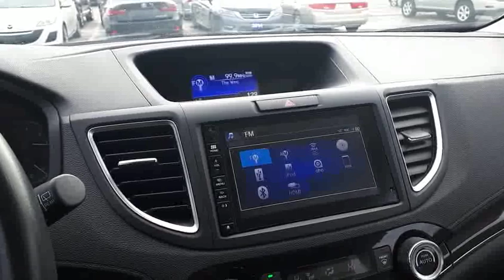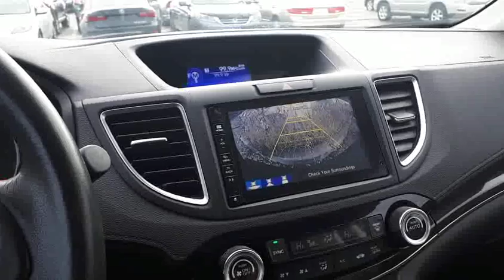2015 Honda CR-V EX-L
2015 Honda CR-V EX-L